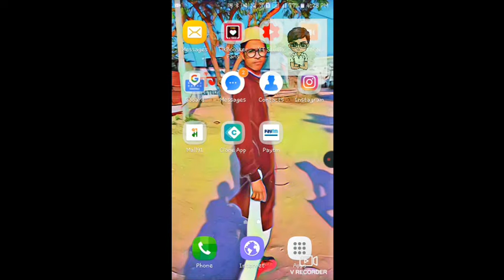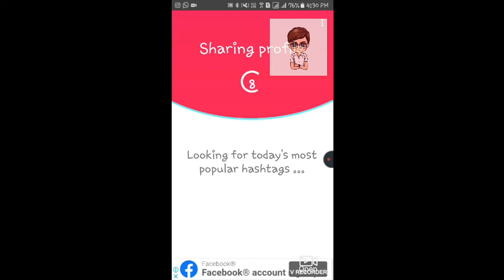Tik tok aasani se follower bdaye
link
tik booster